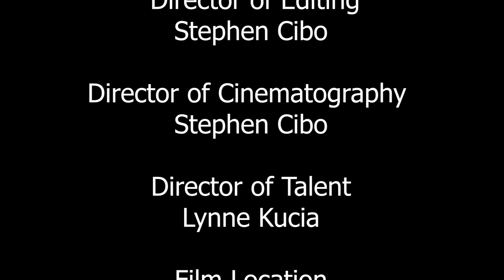EXCLUSIVE: Elijah Rock Sings The Great American Songbook The Show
Elijah Rock performs his very first concert in Las Vegas at the Italian American Club. His show "Elijah Rock Sings the Great American Songbook" wowed a packed audience.  He delivered a performance of a lifetime similar to the likes of Nat King Cole, Frank Sinatra, Billy Eckstine, and Tony Bennett.  He also sang songs from his critically acclaimed album "Gershwin For Your Soul."  Ninon had the pleasure of interviewing Elijah Rock, his manager and band, Las Vegas entertainers Clint Holmes and Kelly Clinton-Holmes, Don Most (Ralph Malph on the television series Happy Days), and Angela Teek (Star Search Winner), to name a few.